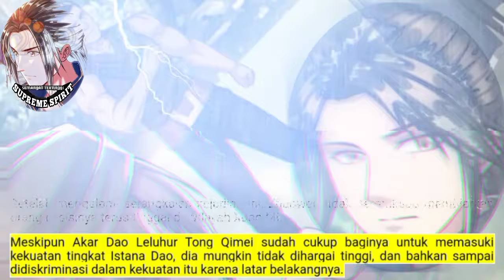Peleburan Semangat Tertinggi season 269